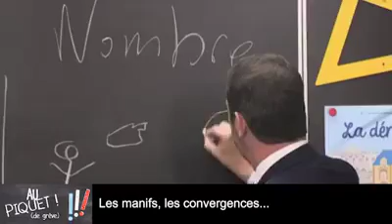D 'où ... l'utilité des caisses de grève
GRÈVES POUR LA RETRAITE

(beaucoup sur la région parisienne ... mais pas que !)